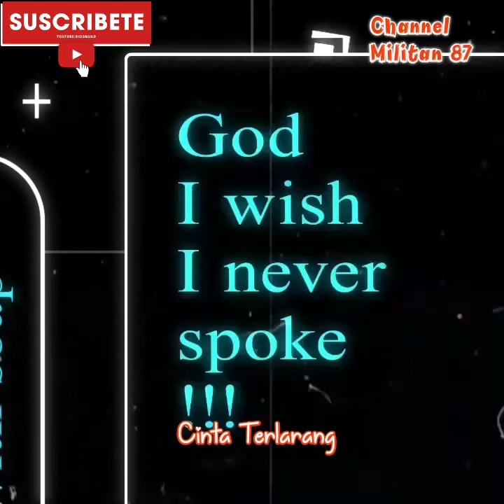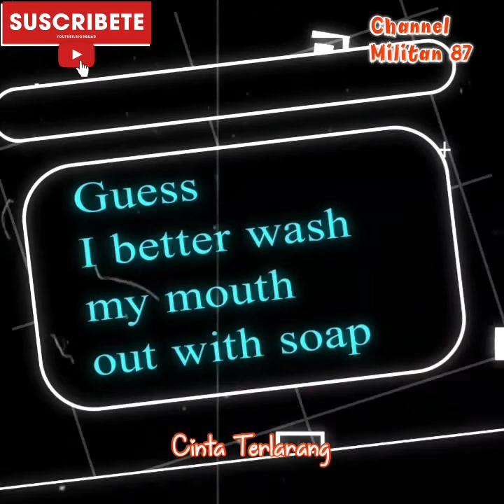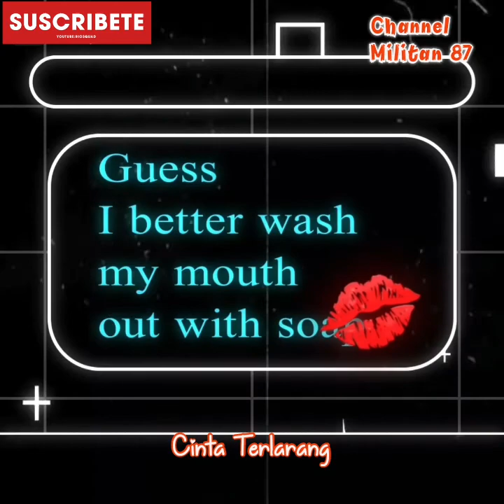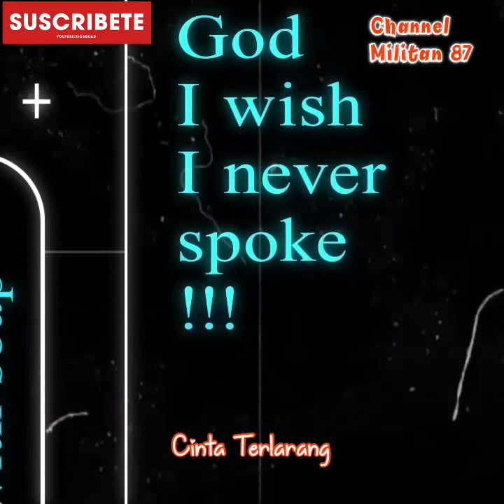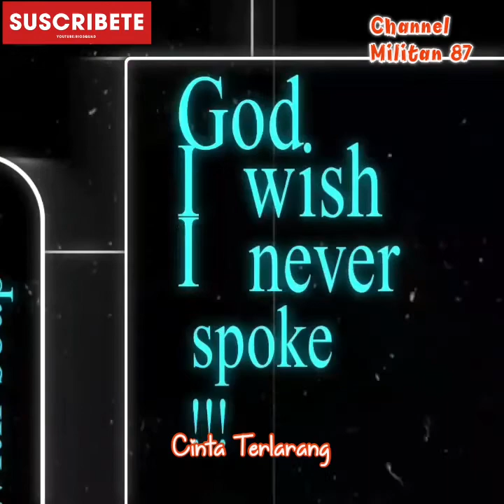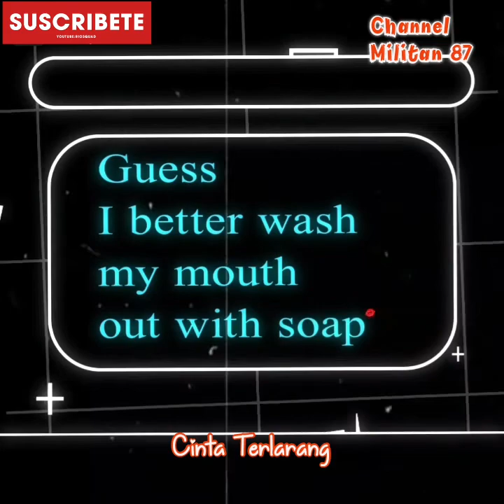Dj Remix Slow " CINTA TERLARANG " Cover Neng Rida Nada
Maha Karya Kreator Militan 87 Jawa Timur